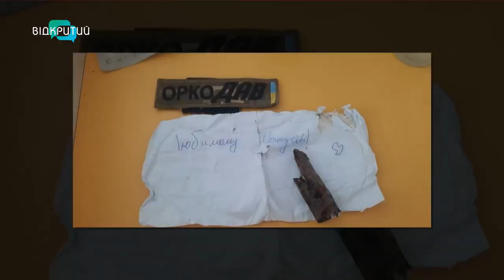Після важкого поранення та 8 операцій знову рветься в бій: історія командира Віктора Ожогіна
З перших днів повномасштабного вторгнення Віктор Ожогін став на захист держави у складі одного з добровольчих батальйонів Нацгвардії – навіть попри непризовний вік. Брав участь в обороні Бахмута та Соледара, разом із побратимами стримав 9-годинний наступ «кадирівців» під Рубіжним. На які хитрощі пішов заради служби, про найскладніші бойові завдання та підтримку рідних, а також власне бачення української перемоги командир роти батальйону «Дніпро-1» розповів в ексклюзивному інтерв’ю.

00:00 Початок, представлення гостя
01:04 Секрет оптимізму Віктора Ожогіна
01:58 Після другого поранення вже грає у футбол
02:32 За 4 місяці переніс 8 операцій і рветься на фронт
04:11 Пішов воювати у 64 роки
05:23 «З 3 тис. бійців на підготовчому пункті, одного мене повернули додому»
06:30 На які хитрощі довелося піти 64-річному дніпрянину?
07:13 Брав участь в обороні Бахмута та Соледара, разом із побратимами стримав 9-годинний наступ «кадирівців» під Рубіжним
11:10 Після звільнення Куп’янська та Лиману, отримали наказ просуватися далі
13:35 «Ворожі пташки нас накривали, уламок зрубав сосну і влучив мені в ногу»
14:17 Донечка Каріна написала татусеві молитву
15:30 «Уламок перебив артерію, побратим Денис Кальчук наклав турнікет і врятував мені життя»
17:02 Задля більш активного контрнаступу українській армії не вистачає високотехнологічної зброї
18:13 Підтримку української армії державою військовий оцінює на чотири з мінусом
20:05 Про підтримку родини
22:40 Бліц про футбол, журналістику та плани після перемоги